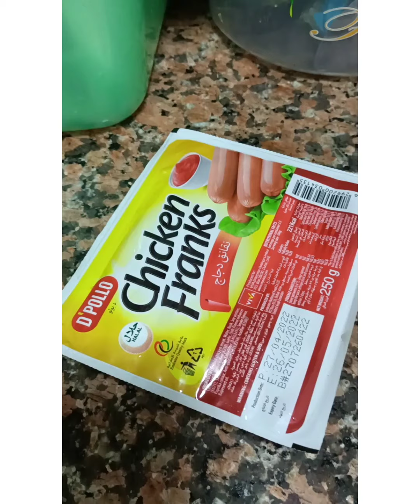sarisaring sahug halahigup mga inday